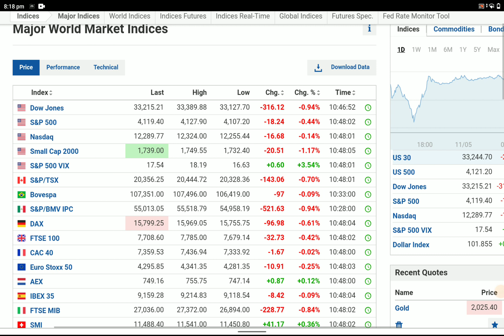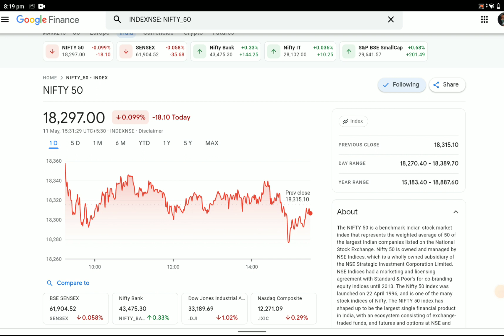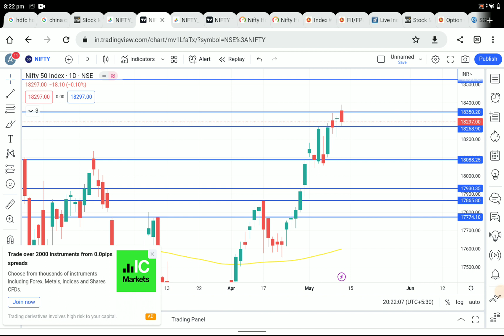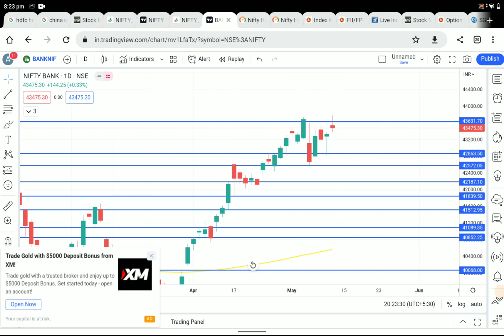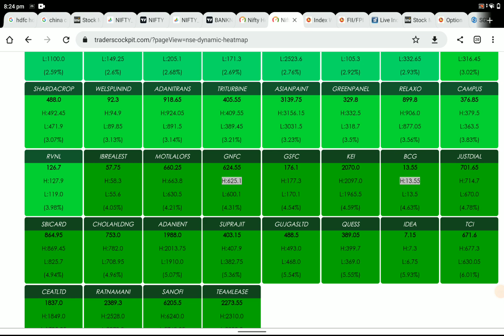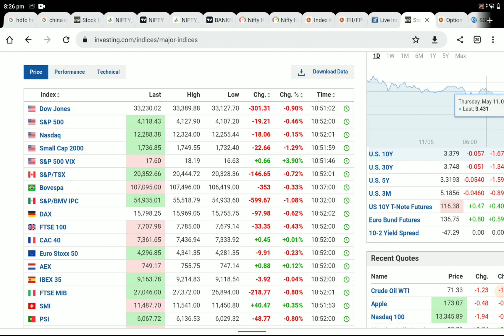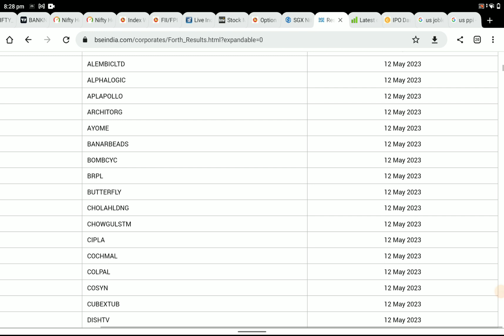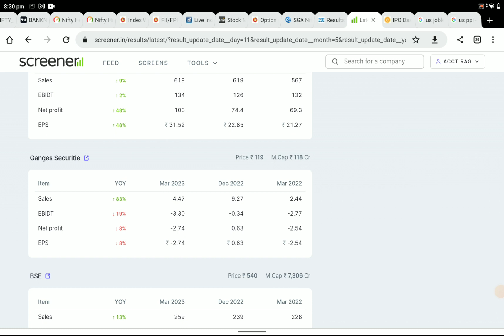LT , Dr ರೆಡ್ಡಿ ಷೇರುಗಳ ಕುಸಿತ ! Pac West ನಿಂದ ಕುಸಿದ Dow !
post market report, ಪೋಸ್ಟ್ ಮಾರ್ಕೆಟ್ ರಿಪೋರ್ಟ್ , ಎತ್ತ ಸಾಗಲಿದೆ ಈ ವಾರದ ಮಾರುಕಟ್ಟೆ